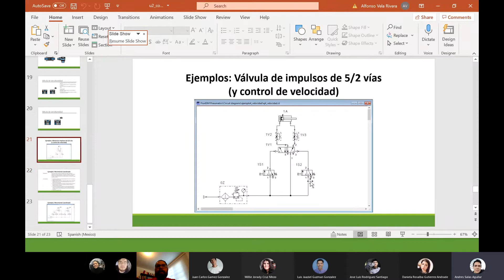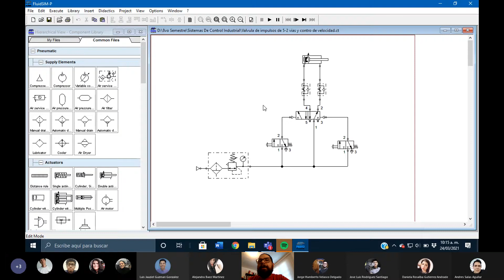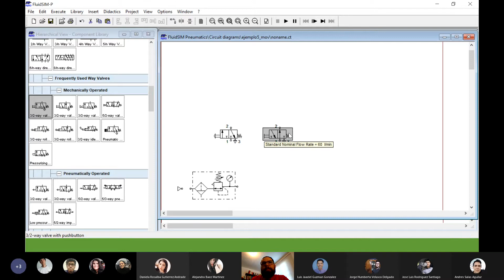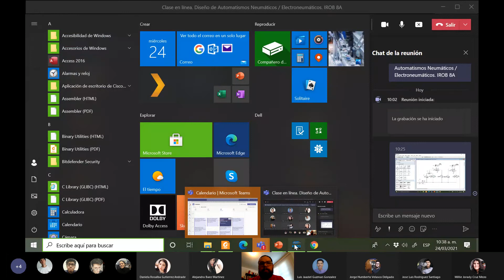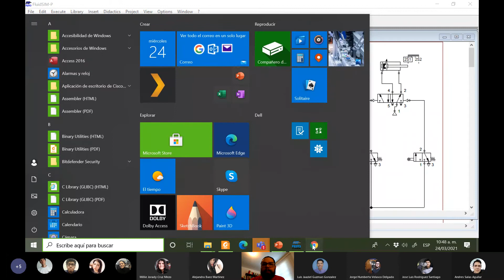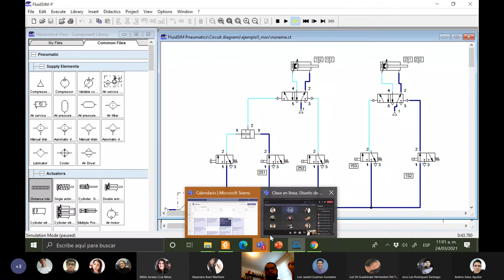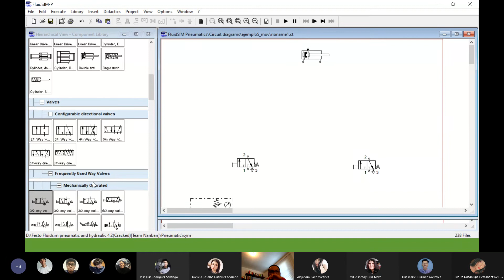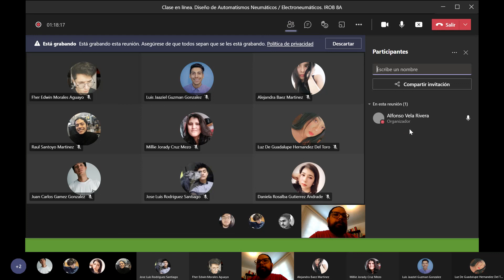Sistemas de Control Industrial | 13. Diseño de A. Neumáticos/Electroneumáticos (24 de Mar del 2020)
Clase en línea. Diseño de Automatismos Neumáticos / Electroneumáticos. IROB 8A

0:00 Inicio
3:23 Válvula de Impulsos de 5/2 Vías (Y Control de Velocidad)
20:00 Movimiento Coordinado
55:51 Accionamiento de una Puerta Corrediza